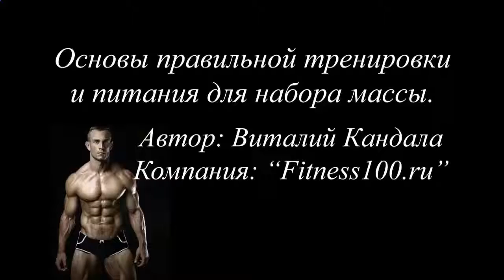Протеиновый коктейль гейнер